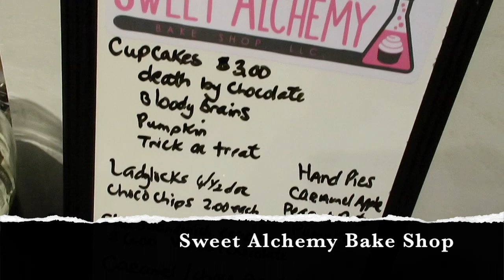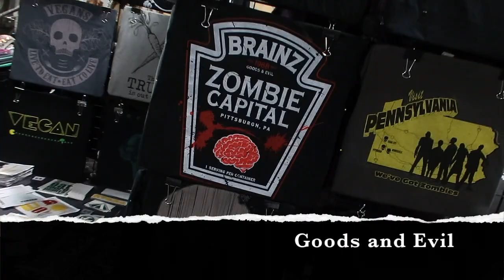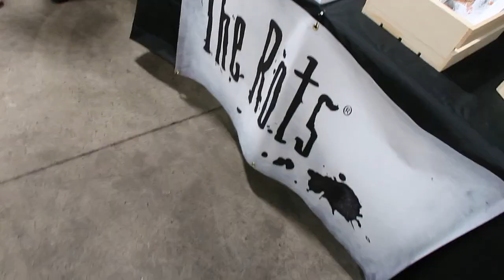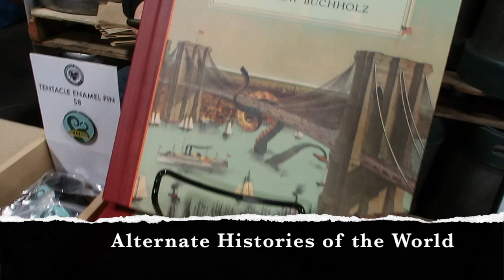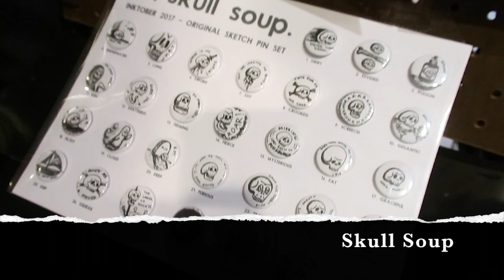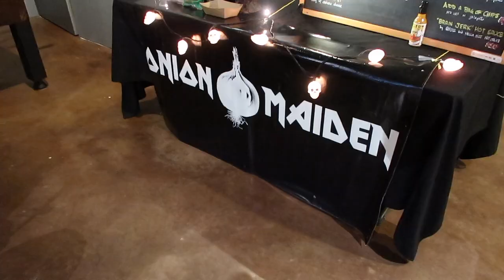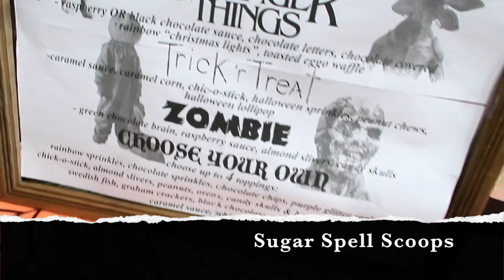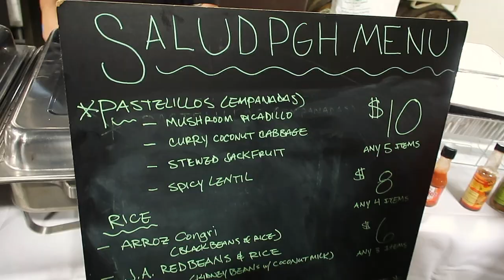Sweet Horror 3.0//Vegan//Horror//Beer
Huge round of applause to the organizers and vendors at Sweet Horror!  Great Event!!!

FAQ:
• Must have inexpensive kitchen gadgets
o RTC 20 ox tumbler
o Pyrex 18 piece food storage
o Skoy reusable cleaning cloth
o Earthwise reusable produce bags
o
• What’s your favorite recipe?
o Our tacos – but we haven’t released that yet… so probably our Deviled Potatoes ) or the Vegan Fajitas